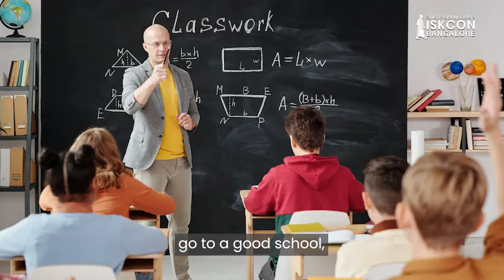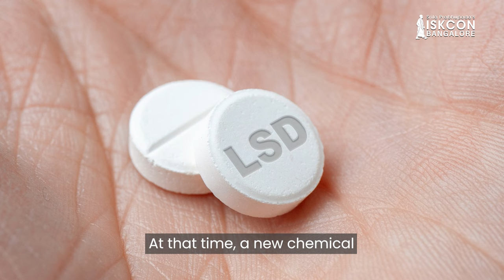ISKCON's Early Years: The Start of a Global Spiritual Revolution | ISKCON Founding Day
In 1966, at the age of 69, Srila Prabhupada embarked on a monumental journey from India to the West, bearing a mission of spiritual enlightenment. This voyage was not an easy one; he suffered two heart attacks aboard the ship but remained undeterred.

Srila Prabhupada left India on August 13, 1965, onboard a cargo ship named Jaladuta. The journey, which lasted 35 days, took him from Calcutta to Boston's Commonwealth Pier, arriving on September 17, 1965. He was the only passenger on that ship and had just seven dollars in his possession.

His objective was clear: to disseminate the teachings of Lord Krishna, as instructed by his Guru Maharaj Srila Bhaktisiddhanta Saraswati Thakur Prabhupada. His initial days in New York were challenging; he faced numerous hardships, including cold winters and financial constraints. However, his unwavering devotion, faith and determination led him to establish the International Society for Krishna Consciousness (ISKCON) on 13 July 1966 in New York.

ISKCON, also known as the Hare Krishna movement, was founded with the aim of promoting the well-being of society by teaching the science of Krishna consciousness according to Bhagavad-gita and Srimad Bhagavatam. The movement quickly gained momentum, attracting followers from all walks of life.

Srila Prabhupada's tireless efforts saw ISKCON expand globally, creating a network of temples, farm communities, and schools. He introduced the chanting of the Hare Krishna mantra, making it a familiar sound in cities around the world. With his deep wisdom, humility, and devotion, Srila Prabhupada not only brought the West closer to Indian spirituality but also built a global community united by love for Krishna.

Thus, Srila Prabhupada's journey from India to the West in 1966 marked the beginning of a significant spiritual movement that continues to inspire and guide millions worldwide. His legacy remains intact, and his teachings continue to resonate, offering spiritual solace and wisdom to all who seek it.

Learn about the early days of ISKCON in this video and the circumstances in which it was started.

Read the exceptional story of Srila Prabhupada.